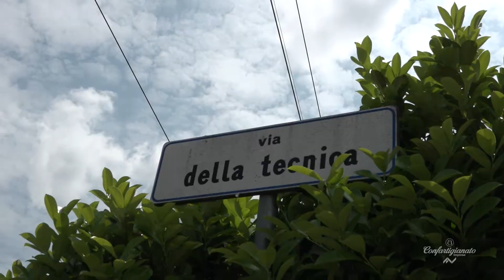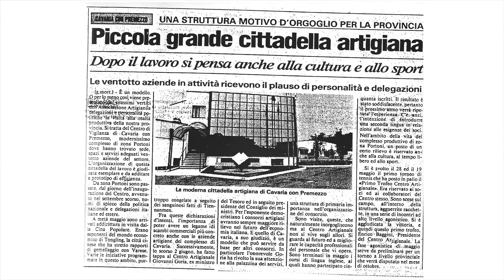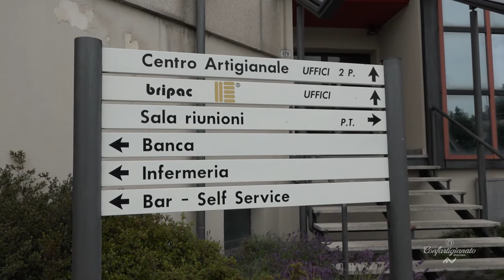Trent'anni insieme: a Cavaria l'area industriale è quasi di famiglia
Il primo ottobre 1988 la decisione: questa sarà la nuova cada delle imprese. E' nata così una delle aree industriali storiche e meglio organizzate del territorio della provincia di Varese. Una storia di servizi, aiuto reciproco e sviluppo